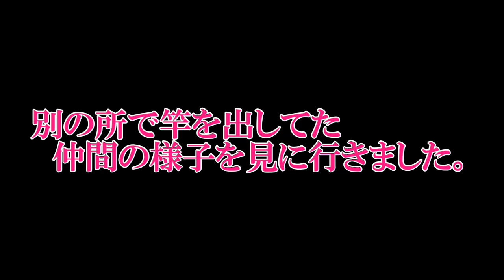2019 10 7 雨にも負けず！風にも負けず！初島釣行！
先週に続き初島のメジナ釣りです。フカセ釣りの人が少なかったので普段滅多に入れない先端部へ。しかし、風の影響を考慮して一段低い場所に入りましたが、メジナは元気です♪
途中、強い雨に見舞われ、胸元に付けていたマイクが故障！
美しいBGMで補っております（笑）

一緒に初島へ渡った仲間の動画はコチラ

【BGMサイト】
DOVA-SYNDROME